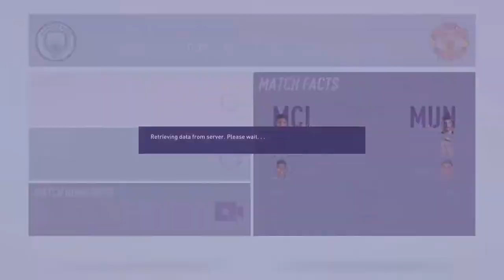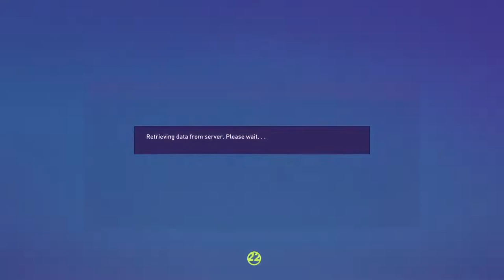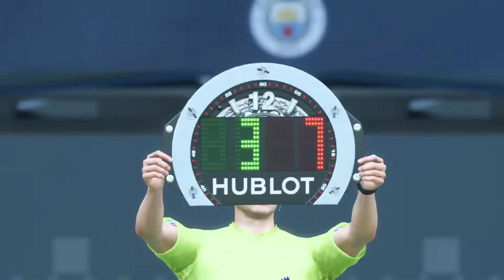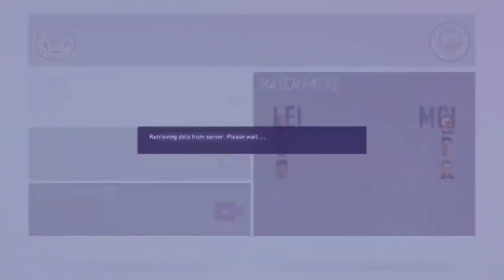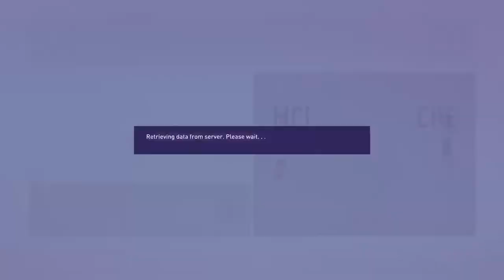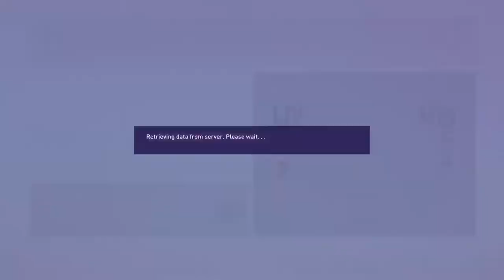Fifa 22 Career mode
My player Career part 2